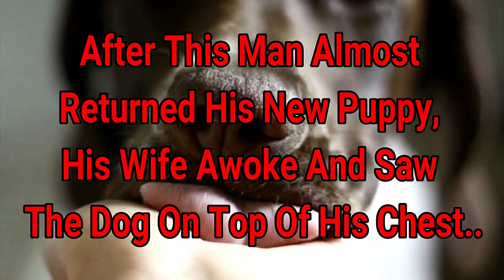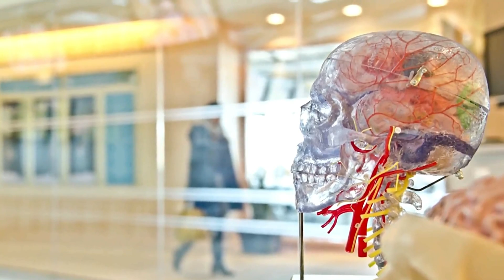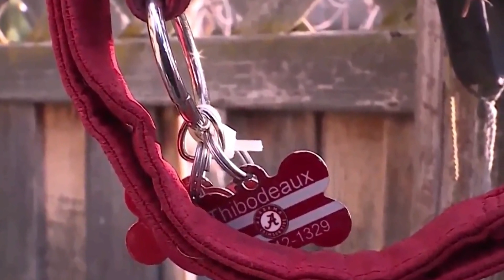After This Man Almost Returned His New Puppy, His Wife Awoke And Saw The Dog On Top Of His Chest..